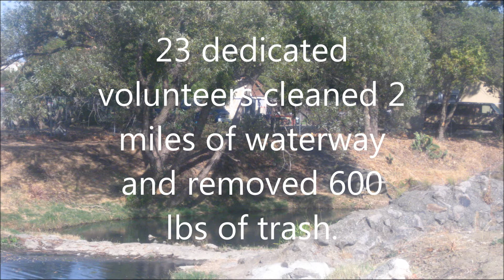Lower Ledgewood Creek Cleanup 2014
During coastalcleanupday at lowerledgewoodcreek about 23 dedicated volunteers cleaned 600 lbs of trash from a 2-mile stretch of the waterway. Great job!!